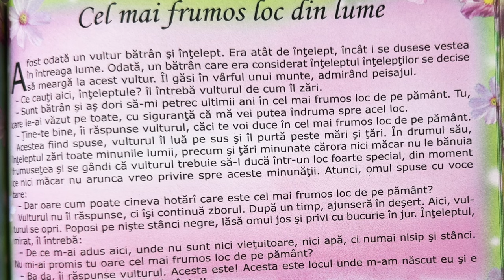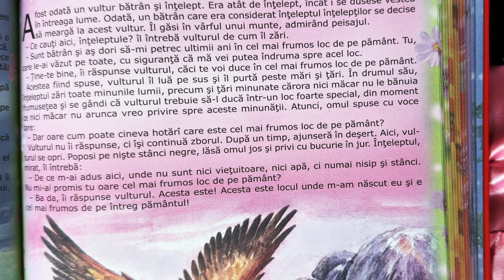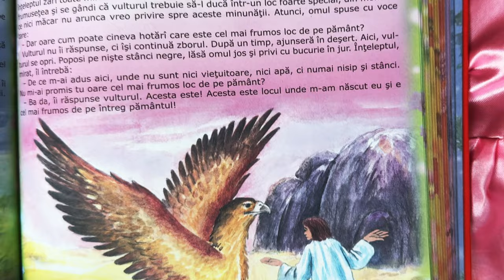Cel mai frumos loc din lume 🏔️ Povești pentru copii în limba română | Povești scurte 4K (166/365)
Povești noi cu cel mai frumos loc din lume pentru copii. Povești pentru copii în limba română. Povești scurte audio în 4K. Să citim o carte de poveste împreună. Basme și povești de lectura.

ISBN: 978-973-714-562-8